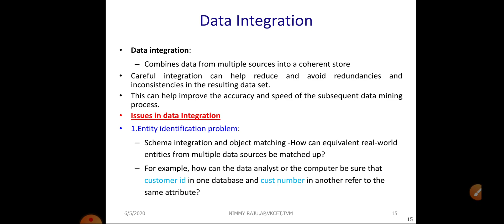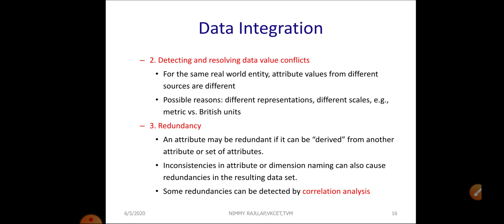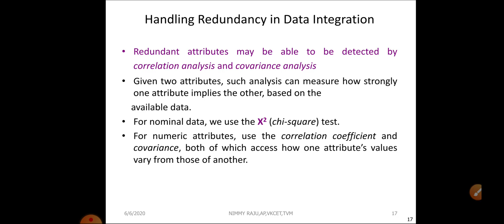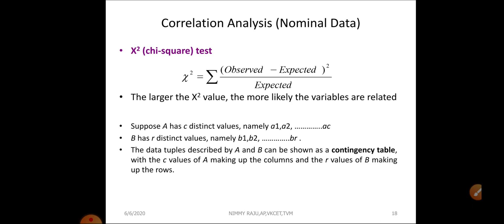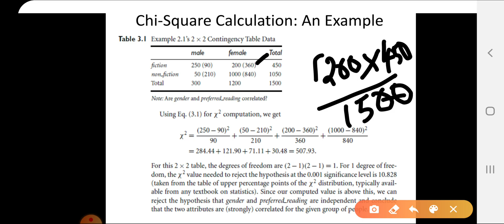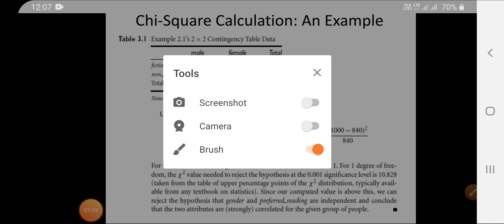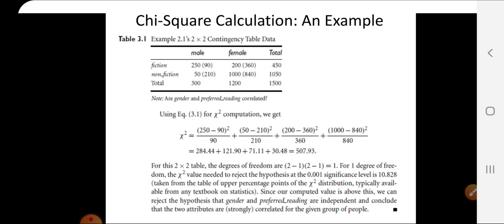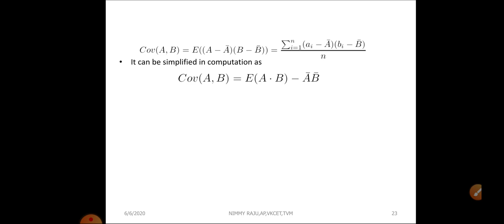LECTURE 7||DATAMINING AND WAREHOUSING||MODULE 2||Data integration